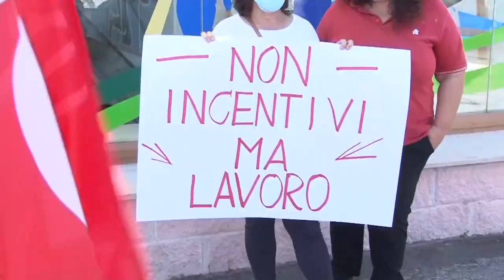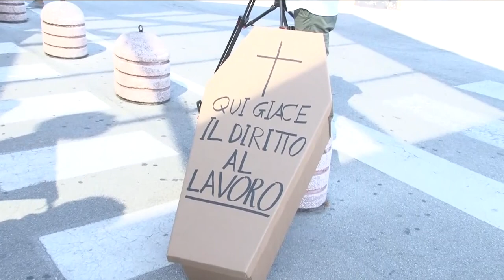Si abbassano le saracinesche all’Auchan in zona aeroporto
Chiude l’Auchan in zona aeroporto. In vista di una nuova apertura alcuni ormai ex  lavoratori hanno manifestato con i rappresentanti della Cgil nei pressi del Centro Commerciale perché rimasti al momento senza lavoro e dunque preoccupati per il loro futuro